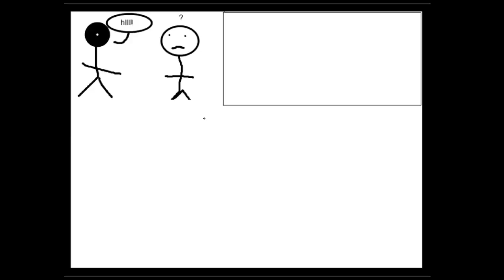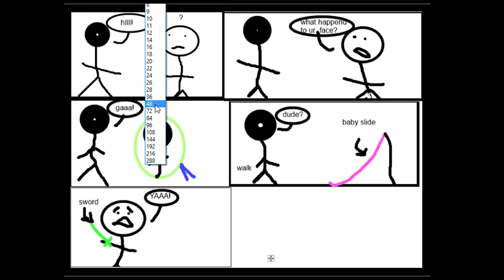MAKING MY FIRST PC COMIC | Qiuck Draws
AKA "the acward comic"

here is a joke:
A: 1825